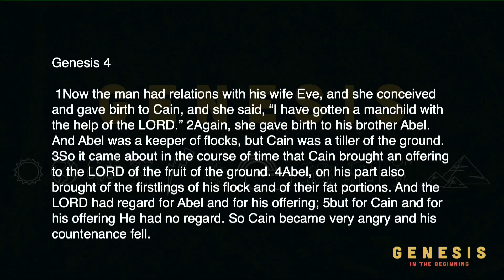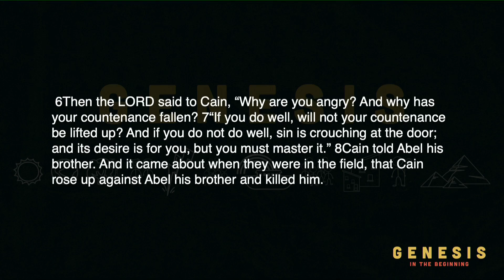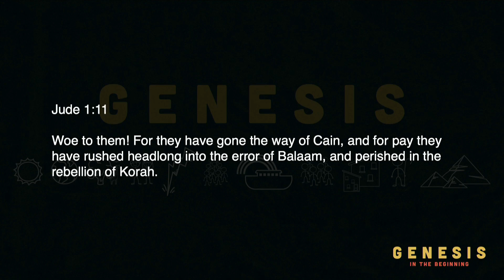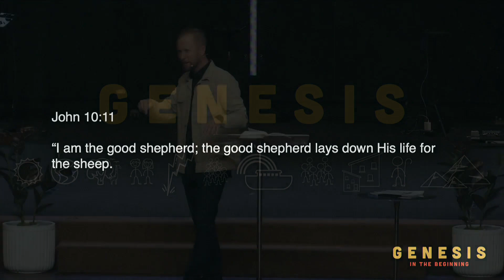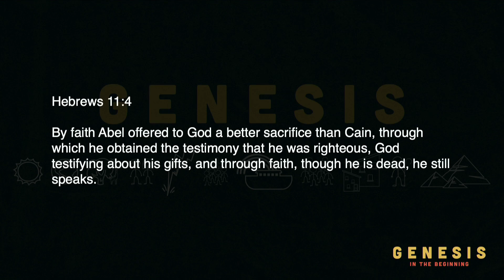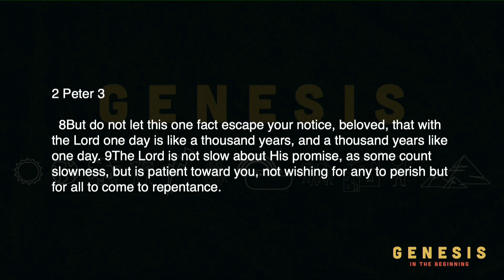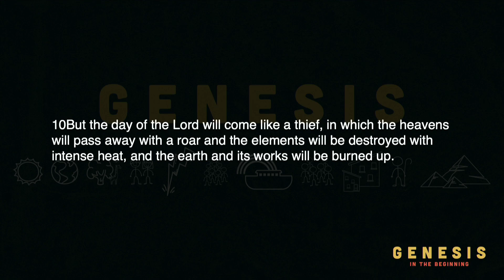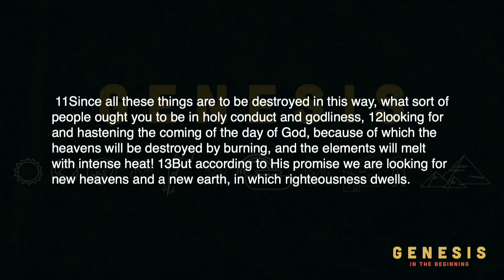Genesis • In the Beginning • Genesis 4:1-8 • Pastor Jay Smith - 10/29/23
Welcome to Cedar Park Online. We're glad you're here today!

If you have a need in your life, we would like to pray with you.
Please let us know how we can pray by leaving a comment or by clicking
If you'd like to give your tithes or offerings,